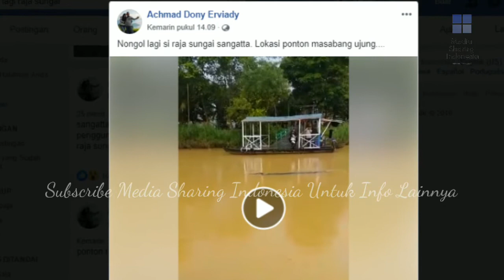HEBOH, BUAYA BERENANG DI SUNGAI SANGATTA, PELABUHAN PENYEBERANGAN